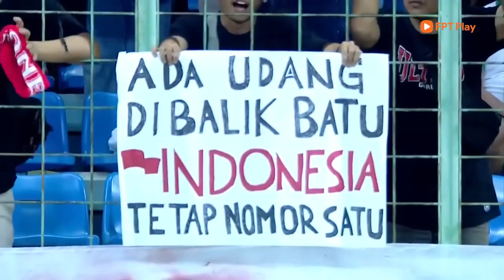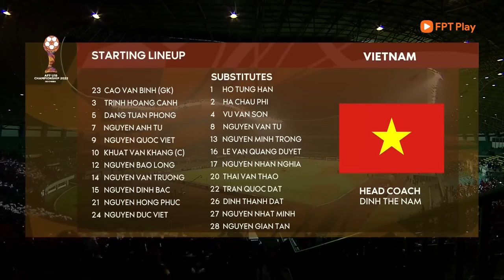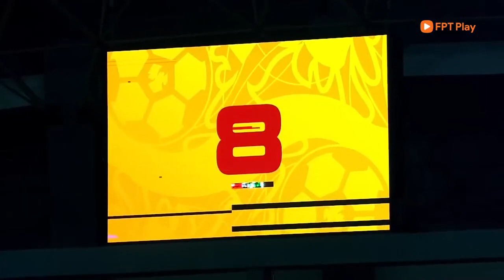🔴U19 Việt Nam - U19 Indonesia | Giải U19 Đông Nam Á 2022